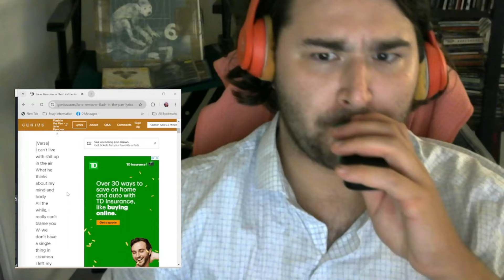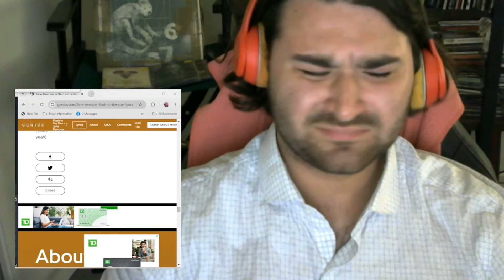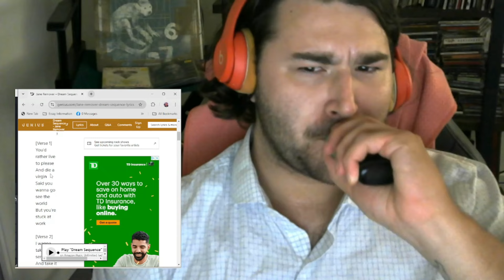Jane Remover - Flash In The Pan / Dream Sequence REACTION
Jane Remover? Girl works too fast. Look...In the span of three years...I've gotten some ditty. I've gotten some hits! Bangers? Oh, yeah, they're there. It's overwhelming. YUP YUP YUP. According to genius, this is for an album with a 2025 release, but I ain't waiting for all of that. Here we go!

Timestamps:
0:00 Intro
1:27 Flash in the Pan
8:16 Dream Sequence
13:24 Final Thoughts